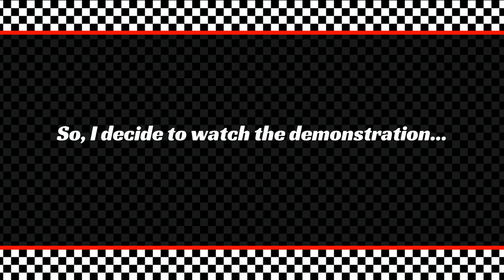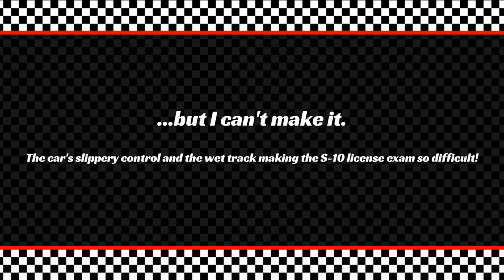Gran Turismo 7 – License Center: Super License (Part 2)